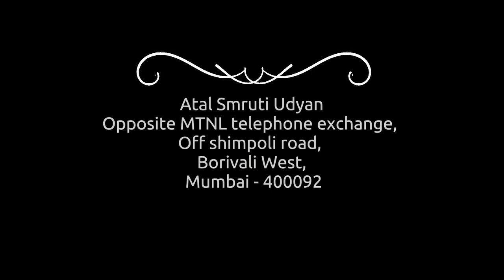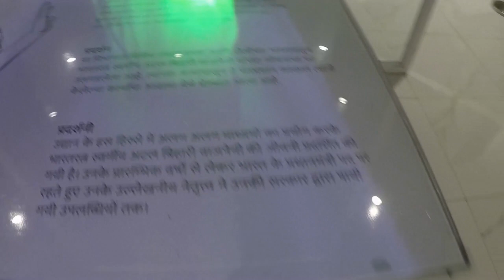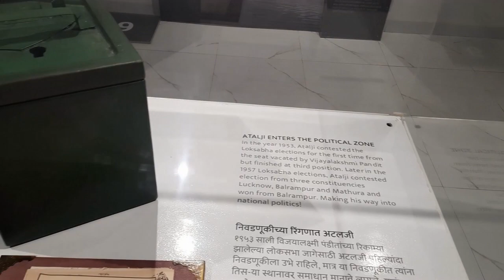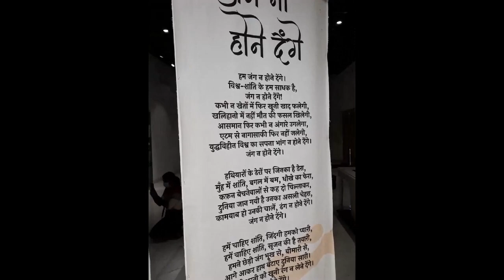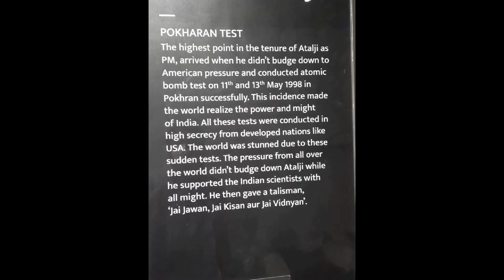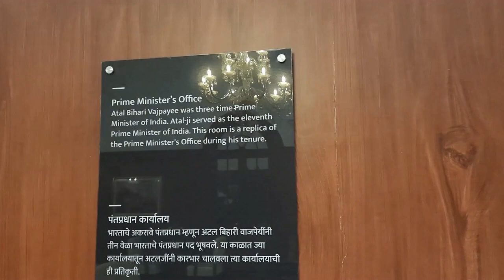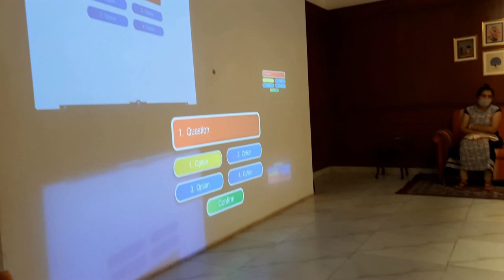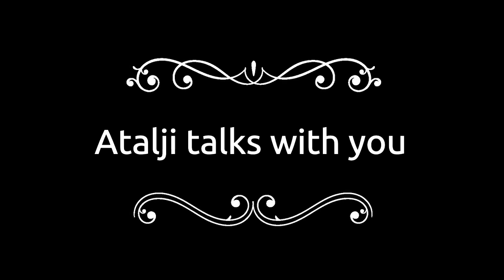Exploring Mumbai's Secret Garden: Atal Smruti Udyan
A very descriptive and informative video on our Ex PM Shri Atal Bihari Vajpayeeji as I visit the Atal Smruti Udyan in Borivali West
Atal Smriti Udyan is a memorial park in Mumbai, India, dedicated to the former Prime Minister of India, Atal Bihari Vajpayee. The park is spread over an area of 25 acres and features a number of attractions, including a museum, a library, a garden, and a water park.

This video takes you on a virtual tour of the park, giving you a glimpse of the many things that it has to offer. You will see the museum, the library, the garden, and the water park. You will also learn about the life and work of Atal Bihari Vajpayee.

I hope you enjoy this virtual tour of Atal Smriti Udyan. If you are ever in Mumbai, I encourage you to visit the park in person. It is a beautiful and peaceful place to learn about one of India's most respected leaders.

Address : Opposite Shimpoli telephone exchange, Shimpoli Rd, Borivali West, Mumbai, Maharashtra 400092.